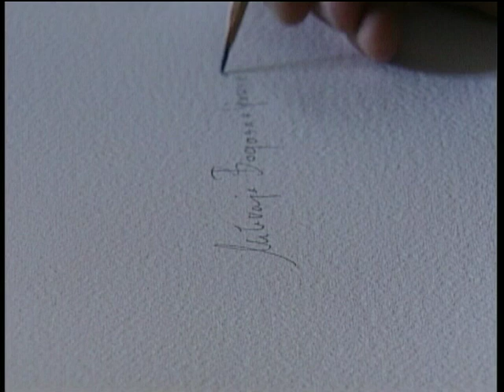M.A. Milivoje Bogosavljevic - video presentation watercolor wet on wet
When I create my paintings, sculptures or drawings, I feel like I'm sending concentrated and focused emotions, towards the public, and take their individual moods and emotions back to me, like a boomerang.